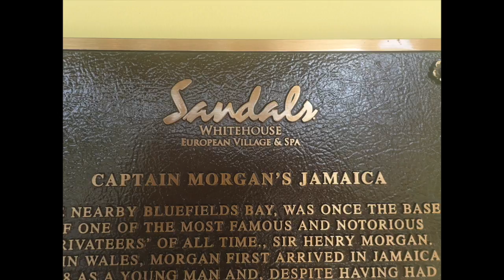Jamaica July 2016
This video is about Jamaica July 2016